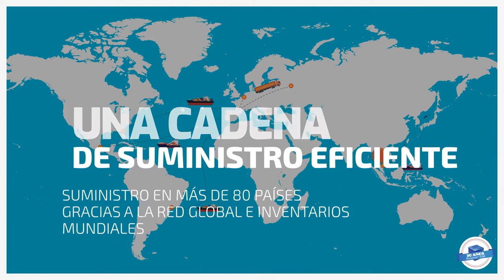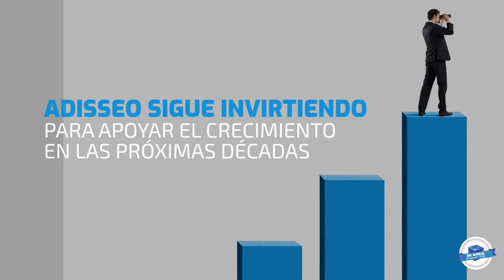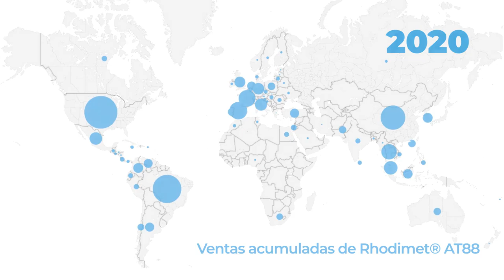RHODIMET® AT88: 30 AÑOS ! (SP)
Rhodimet® AT88: un resumen de la historia de éxito de nuestra metionina líquida
En 1990, las primeras gotas de Rhodimet® AT88 fueron producidas en España. Mucho se ha logrado desde entonces, ya que esta fuente de metionina crea valor a muchos fabricantes de alimento e integraciones alrededor del mundo.